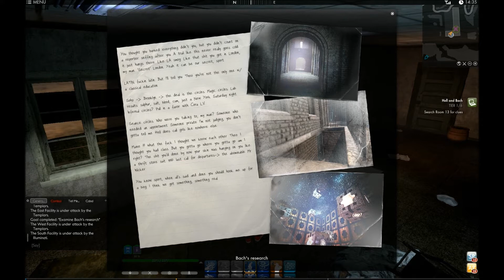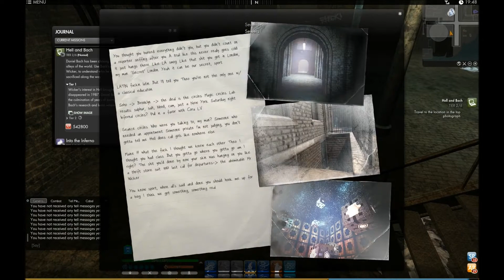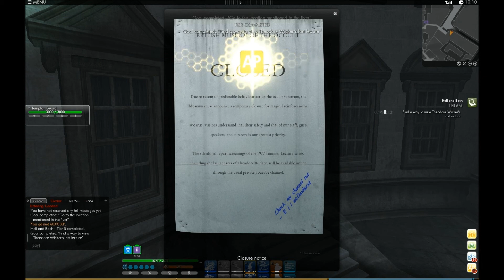Tatty4ever Presents The Secret World Playthrough Part 18 - Illuminati "Corasan" - The Savage Coast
Tatty4ever Presents The Secret World Playthrough. A new MMORPG made by Funcom and distributed by EA. Part 18.

Playing as April "Corasan" Ryan, an illuminati - Playing through the entire (The Secret World) tsw game.

Footage contains spoilers and should be watched after you have completed the content or if you want to see what the game is about :)

This section shows the playthrough of The Savage Coast where you shall be faced by the academy and the fairground of doom.

Main Missions = Hell and Bach